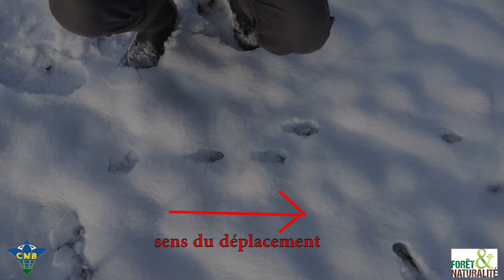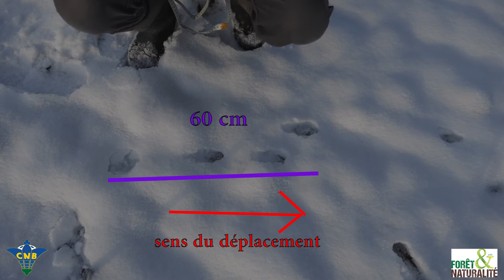La voie secrète du lièvre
Suivre la piste secrète d'un lièvre dans la neige...